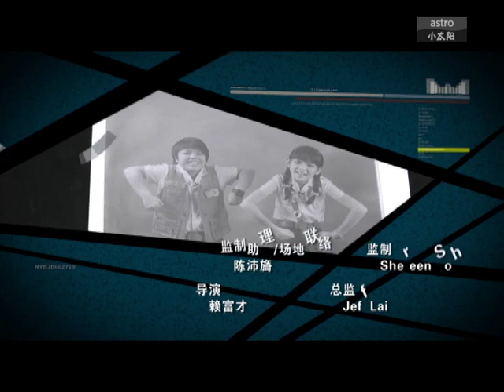你好奇的事II I Wonder Why (Sr2) Ep 06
This 15-min program addresses children's questions on the why's & how's of the world around them, from topics on animals to human life, science & geography.  新一季《你好奇的事》回来啦！和上一季一样，这一季的节目将继续发掘小朋友感兴趣和疑惑的事，然后由知珠侠去寻找专家提供相关的讯息和解答疑问。节目中也会配合相关的主题而提供一些生活常识、实用资讯、健康教育与科学知识等等。